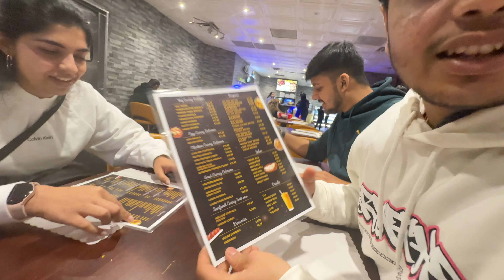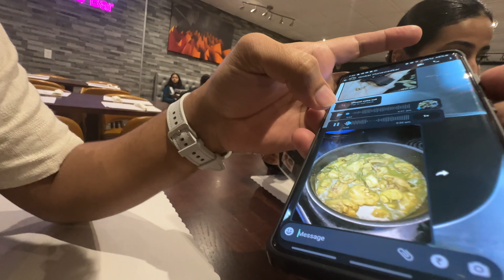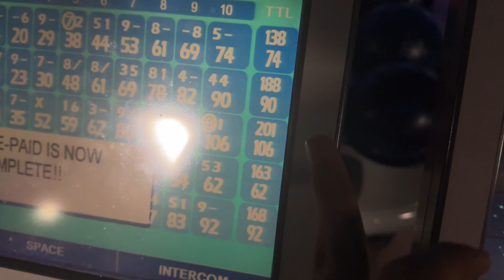My BIRTHDAY Vlog!!! | #14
My Camera:

My Tripod:

My Mic:

My Mic Stand: